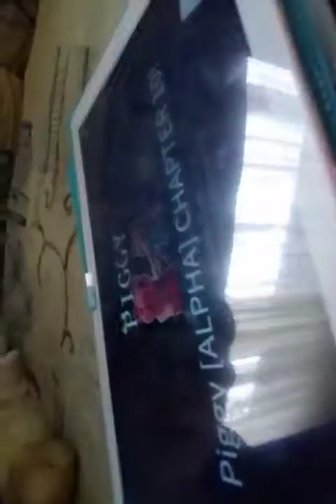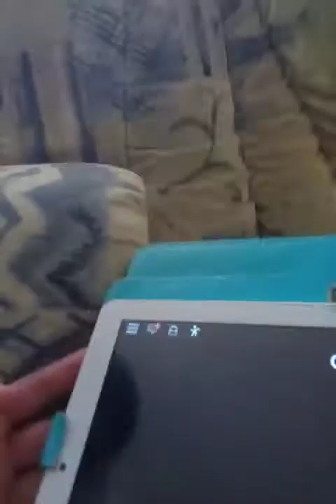2. Mai 2020